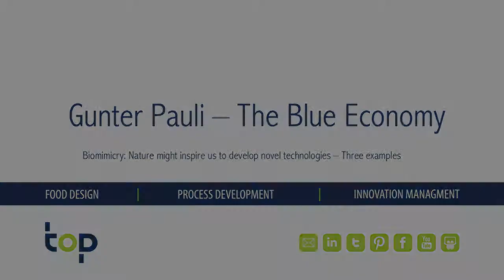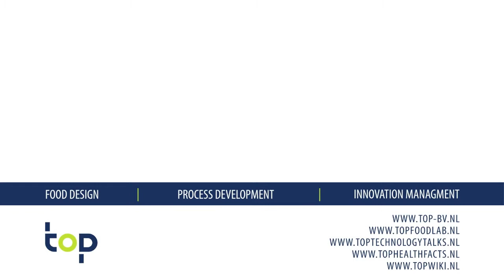Gunter Pauli & The Blue Economy - Nature inspires, biomimicry the future.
More to read about Gunter Pauli, the Blue Economy and Biomimicry